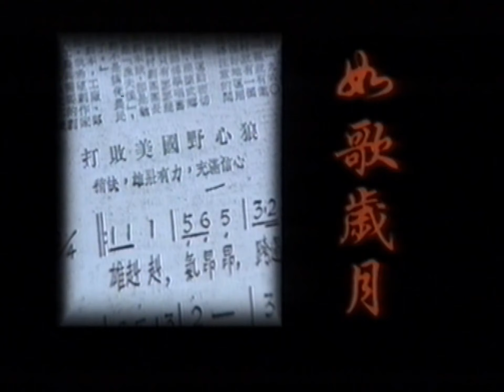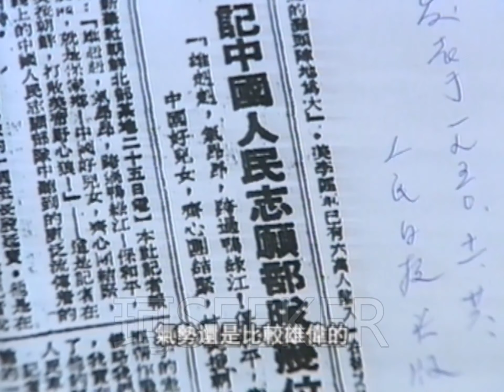【打敗美國野心狼】 70年前流行榜首神曲 作者老爺爺的回憶